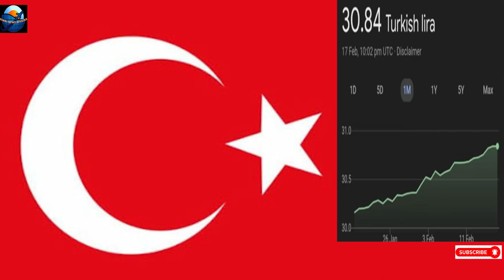तुर्की में मचा हाहाकार